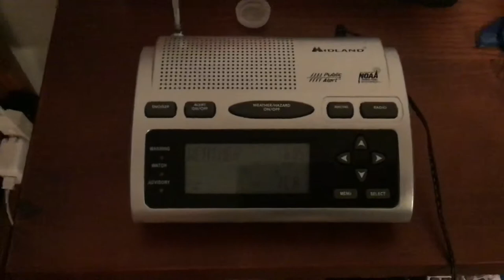Lakeshore Flood Advisory (NO EAS)